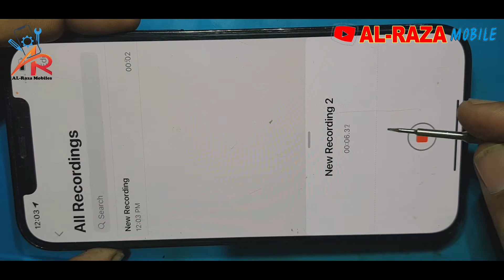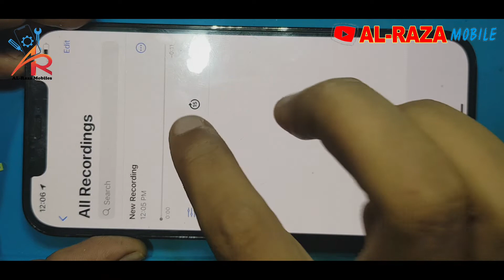iphone 12 pro max mic problem charging flax change mic not working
how to fix iphone 12 pro max microphone not working
iphone 12 pro max disassemble
iphone mic not working
iphone 12 pro max charger port replacement
iphone 12 mic problem ok don
mic issue solved

Microphone Not Working on iPhone 12 Pro Here is the Fix

Iphone 11 Mic not working Best Method

How to fix Muffled Microphone or Speaker on iPhone WITH RESULTS

3 Tips to fix your iPhone microphone

iPhone 12 Pro Max Teardown

iPhone X Mic not working when Front Cam Video recording

iPhone Echo Problem

iPhone 12 Pro Max Teardown - I 39 ve NEVER seen this before

Ear speaker on iPhone not working Earpiece Fixed Here

AirPods Pro Microphone Not Working 2021 5 Tips to Fix All Time